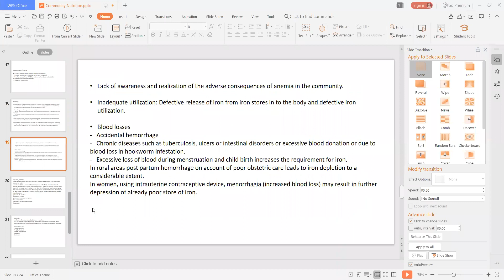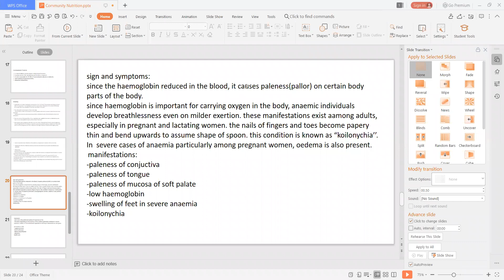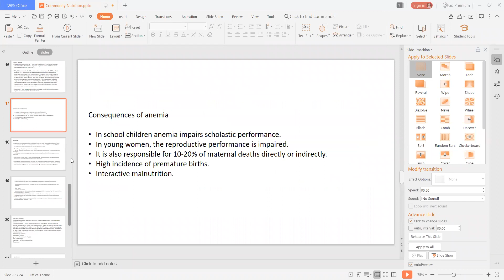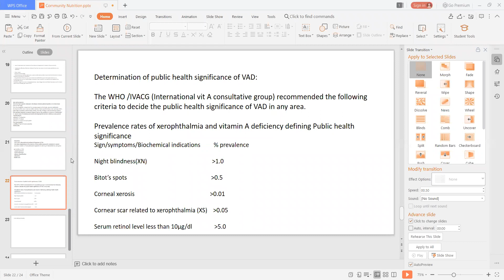Community Nutrition 24 5 21 Prof Kulsange